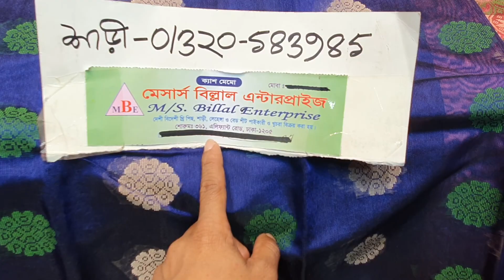১১৫০ সামার কাতান শাড়ি কালেকশন